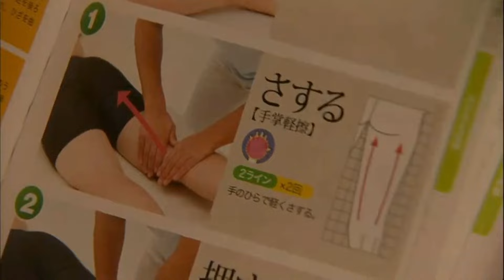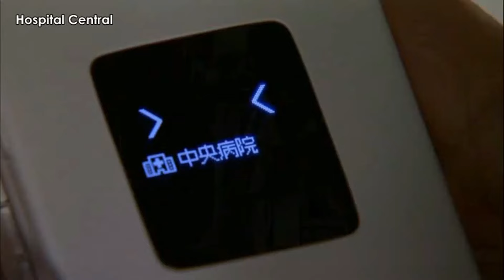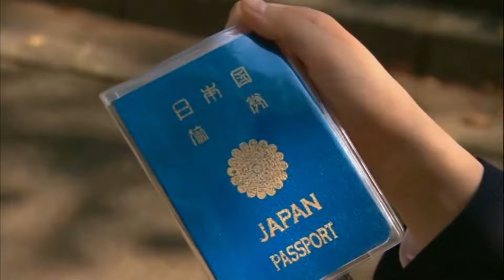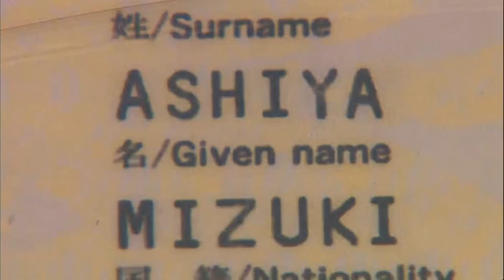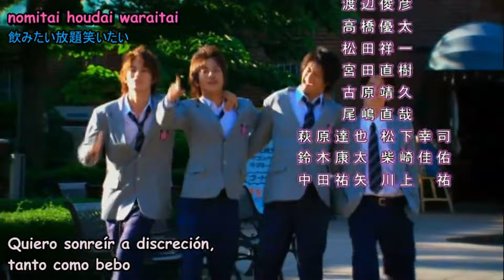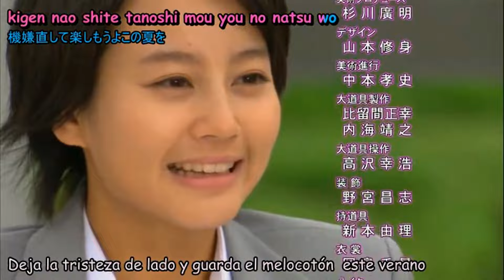Hanazakari no Kimidachi e Ep. 11.02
Copyright Nippon TV
No se intenta infringir los derechos de autor
Subtítulos por AsianProjects